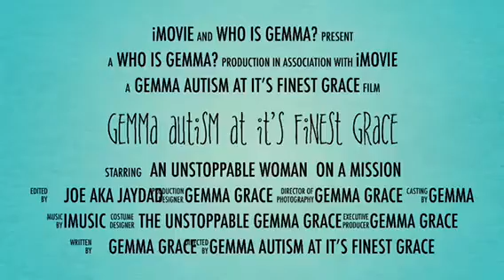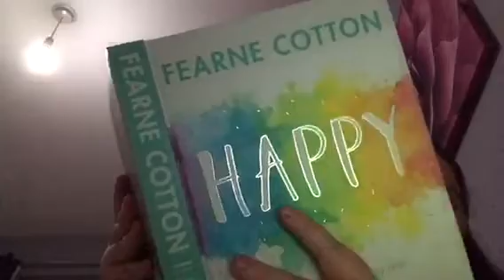Autism And Emotions Thermometer Idea takes from Fern Cotton Happy Book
Hey everybody I really hope you find this video helpful and encouraging. It’s a topic that has been really hard for me to put together. But I’m also really enjoying reading the book! It’s given me a lot of tips to help myself.